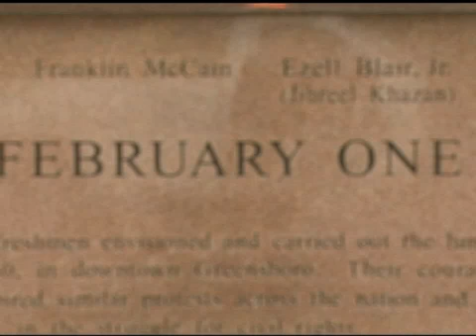Feb 1 Package_Lg.mov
Package on the A&T four and the sit in movement